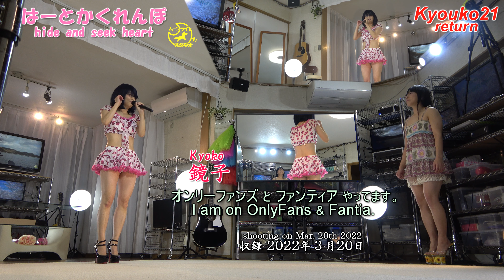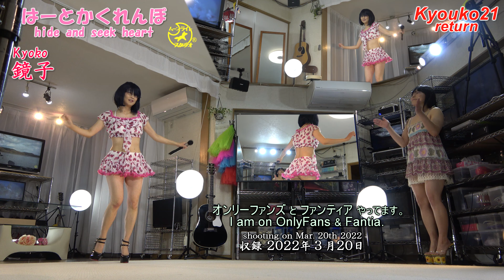【4K】鏡子 tried to sing（146）はーとかくれんぼ hide and seek heart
【鏡子Twitter】毎日写真をアップしてます

自分の曲「はーとかくれんぼ」をアップロードしました。鏡子
I uploaded my song "hide and seek heart" .